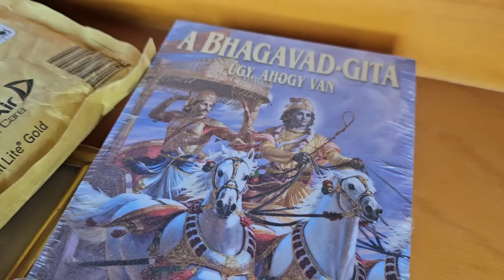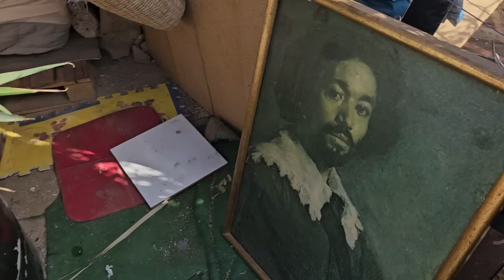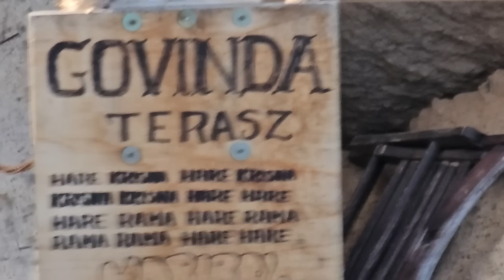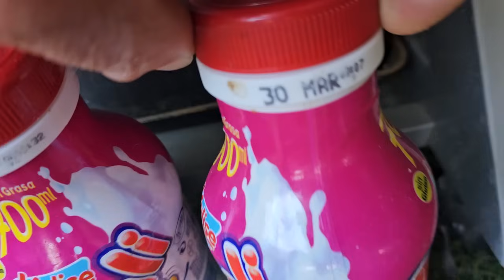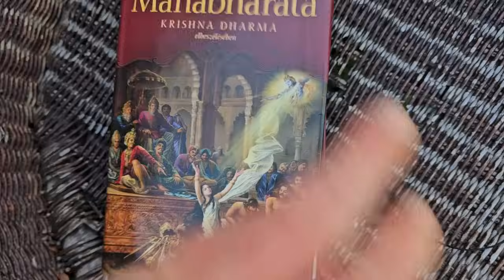A szabadság ára (Tenerifén)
REVOLUT Bank, Juhász Tamás Miklós
IBAN: ES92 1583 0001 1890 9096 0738
BIC:  REVOESM2
A közleményben feltüntetheted, hogy milyen célra adományozol.

Vagy egy Barátom OTP számlaszámára történő utalással:
Otp Bank, Németh Sándor
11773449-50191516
Ebben az esetben, kérlek, a közlemény rovatban tüntesd fel a nevemet!

HARE KRISNA ❤️